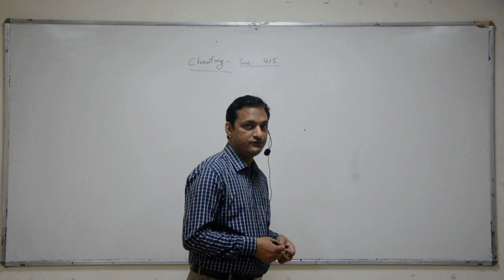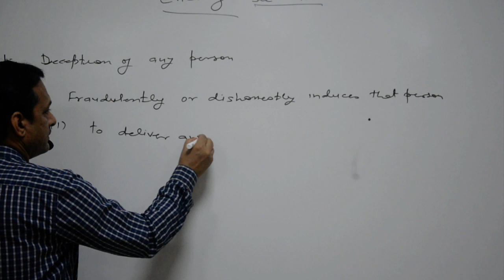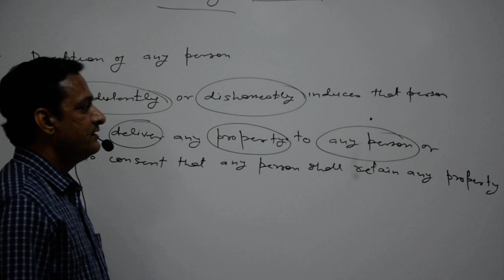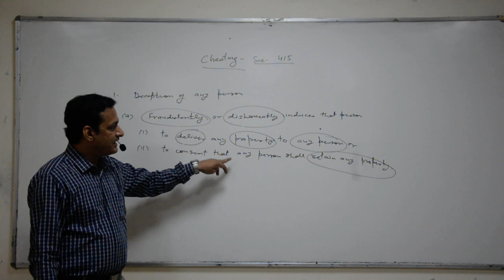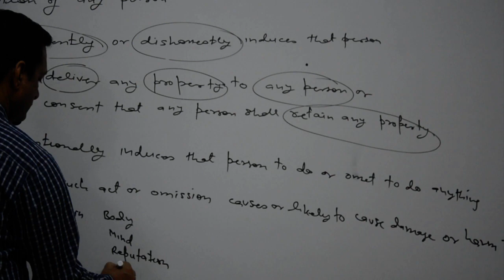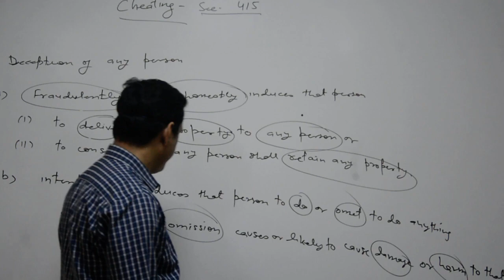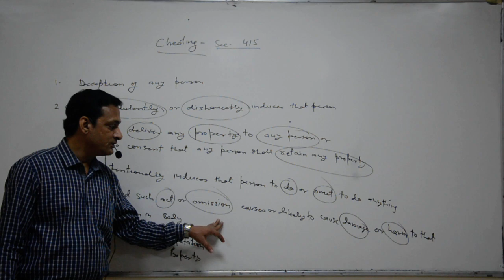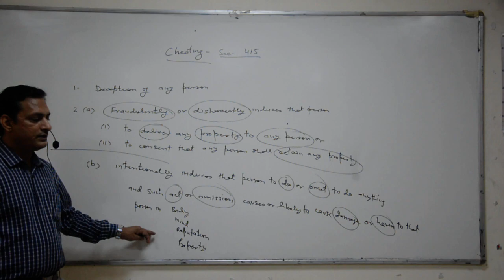LLB 3 Yrs | Sem- 2 | IPC | Lecture 6 | Deptt. of Law | CGC Online Classes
Relevant for students pursuing LAW at City Group of Colleges, Lucknow